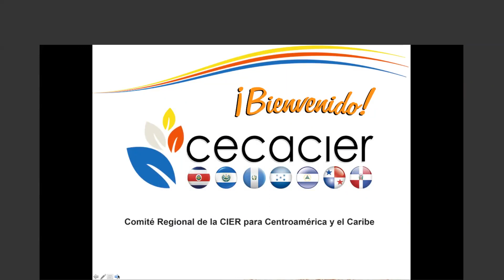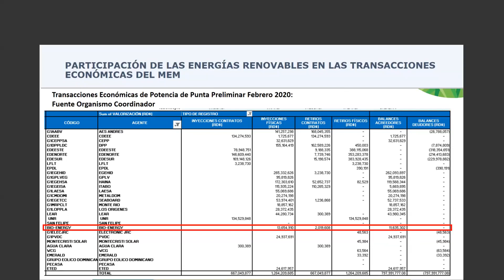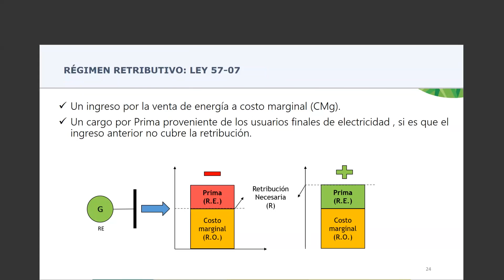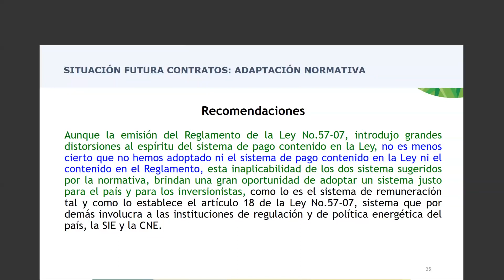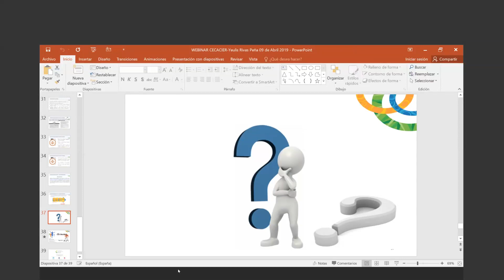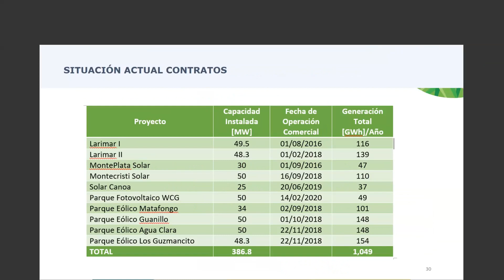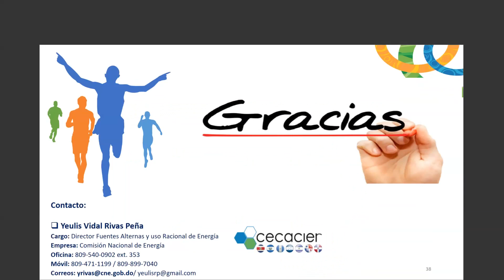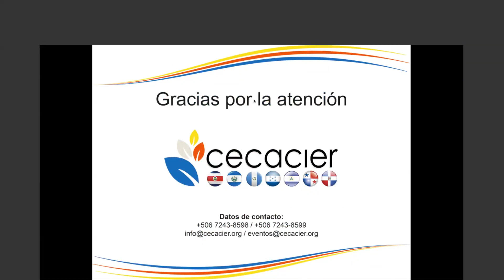Energías renovables en la Repúblic Dominicana: Segunda Parte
Conferencia Virtual realizada el 09 de abril de 2020
Expositor:
Yeulis Vidal Rivas Peña
Director de Fuentes Alternas y Uso Racional de Energía
Comisión Nacional de Energía